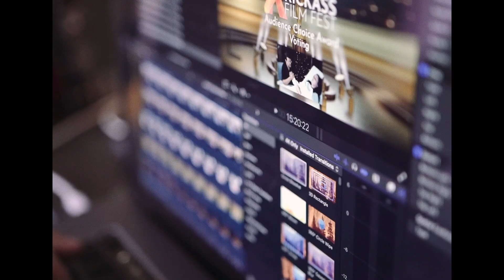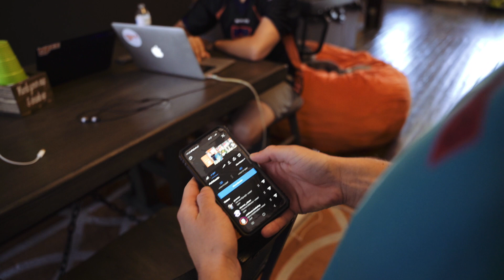The World's Best Office Ep. 1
Ep. 1: It’s all a conspiracy.

We take Fun Shirt Friday seriously around here.